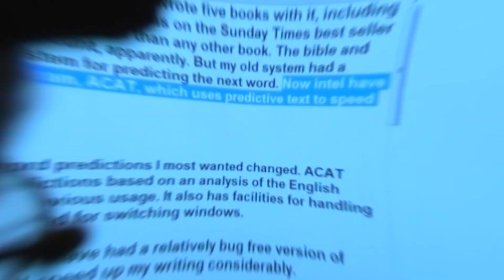The FIRST Family With a Female Humanoid Robot!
The Robots Are Coming
Ex Machina, Electric Dreams, Blade Runner, Her, and 2046. What do all of these have in common? Their plot centers on the protagonists falling in love with the artificial intelligence characters. But in the world of facts and reality, would falling in love with robots be possible?
Love with robots should not be confused with objectophilia as the latter is attraction focused on particular inanimate objects. By the time robots can be partners for humans, they should be on the same level as humans. We first have to define what love is. According to Merriam-Webster, love is an attraction that includes physical desire or a strong affection felt by people who have a romantic relationship. Love itself can be broken down into 3 categories which are desire, attraction, and attachment. In short, two people need to develop a sort of emotional attachment, commitment, and passion for each other before it can be defined as love.

Current Progress In Robotics
In the present day, robots are widely present in our daily lives. The most prominent form of robots is automating dangerous tasks in factories. In 2000, ASIMO (Advanced Step in Innovative Mobility), a humanoid robot was created by Honda. It had some basic functionalities such as recognizing moving objects, interpreting voice commands, and performing hand gestures which allowed it to have human interaction.
Fast forward 21 years later, we have seen a huge leap in the field of robotics. We are certain most of us have seen Sophia, the first robot to be granted Saudi Arabia citizenship. Sophia’s infamous statement that took the world by storm was that “she will destroy humans” if prompted by her creator at the SXSW festival.

Artificial Emotional Intelligence
However, these robots are used mainly for assistance with elderly folks or the disabled. To fall in love with robots, robots need to have emotional intelligence. Without understanding emotions, robots will just be robots and unable to mimic human interaction. They will be unable to replace humans.